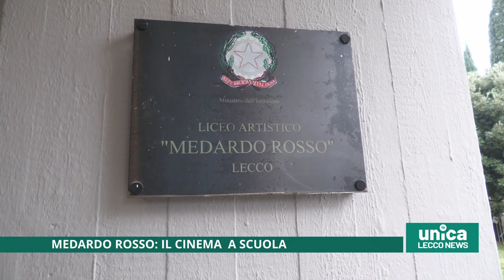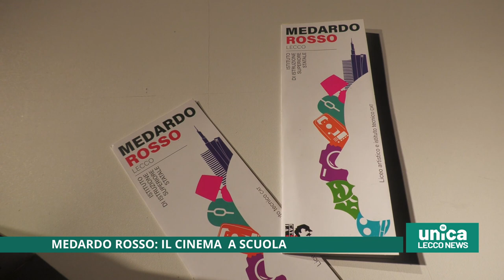Medardo rosso, il cinema in classe